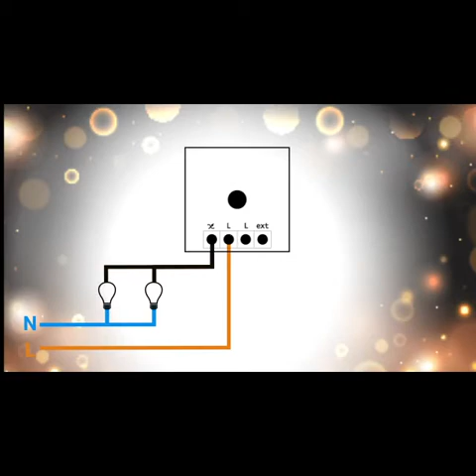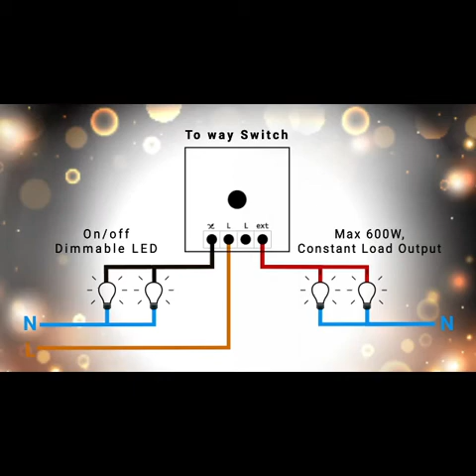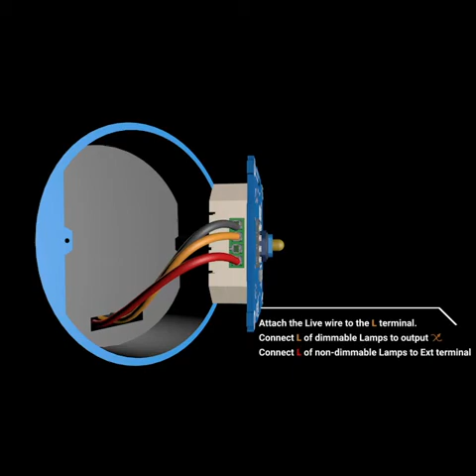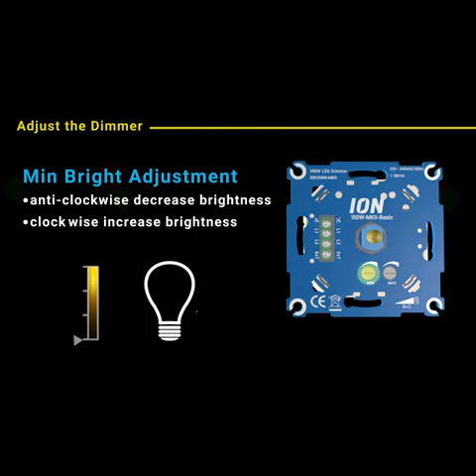Basic LED Dimmer 150W MKII installation Movie ENG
Basic LED Dimmer 150W MKII installation Movie ENG (BID150W-MKII)